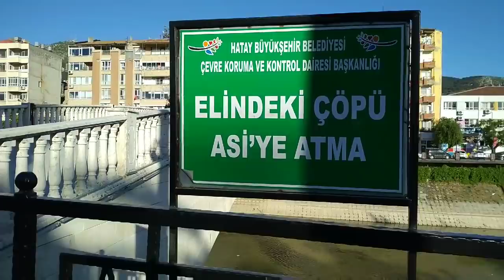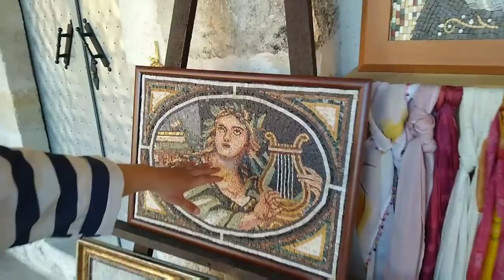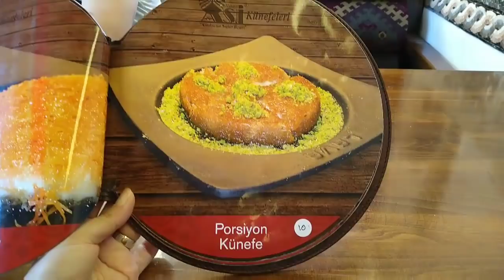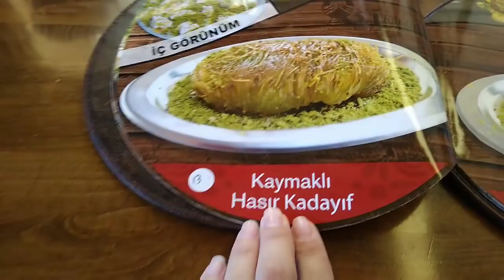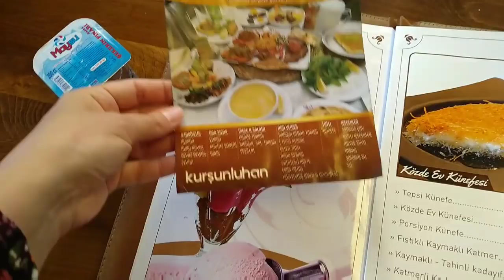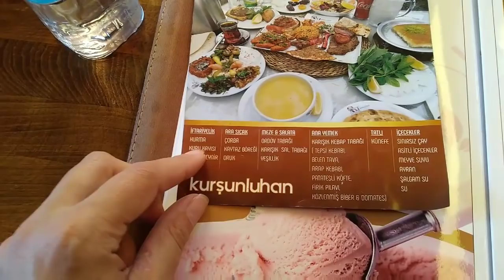В Турции жить..В день мамы с любимыми в центре Антакьи_Рву босоноги и жую турецкие сладости))